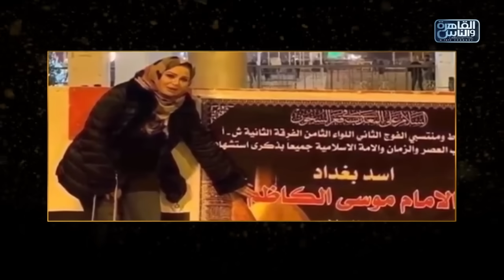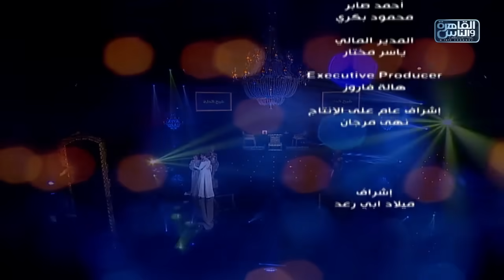شيخ الحارة | لقاء الإعلامية بسمة وهبه و الفنانة الهام شاهين | 13 رمضان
رنامج حواري من نوعية برامج Hard talk .. تقدمه الإعلامية بسمة وهبة وتستضيف فيه ٣٠ ضيفا من نجوم المجتمع في مجالات الفن والرياضة والإعلام والسياسة…الخ استضاف البرنامج على مدار عامين العديد من النجوم محققا نسب مشاهدة مرتفعة وحصل على جائزة فضية من موقع يوتيوب لوصوله إلى معدلات مرتفعة لمشاهدة حلقات البرنامج. الموسم الثالث من شيخ الحارة يستضيف العديد من النجوم البارزين في المجتمع والشخصيات العامة مع إجراء تغييرات وتطوير مميز لفقرات البرنامج.. شيخ الحارة الحاصل على جائزة أفضل برنامج خلال شهر رمضان عامي ٢٠١٧ و ٢٠١٨ يدخل المنافسة هذا العام بمجموعة مميزة من الضيوف ويكشف أسرارا لم تكشف من قبل عنهم